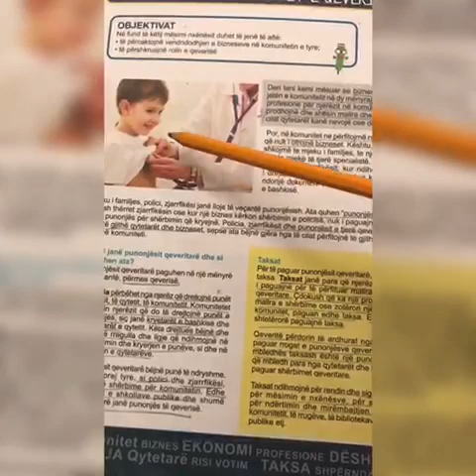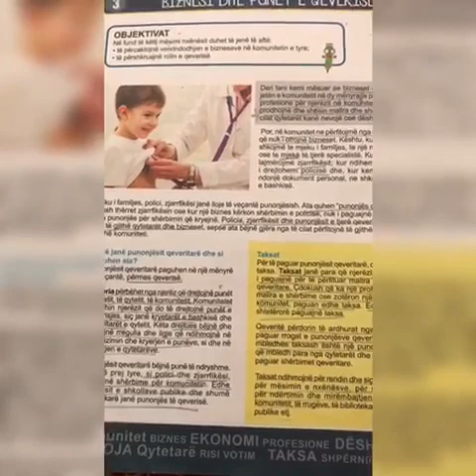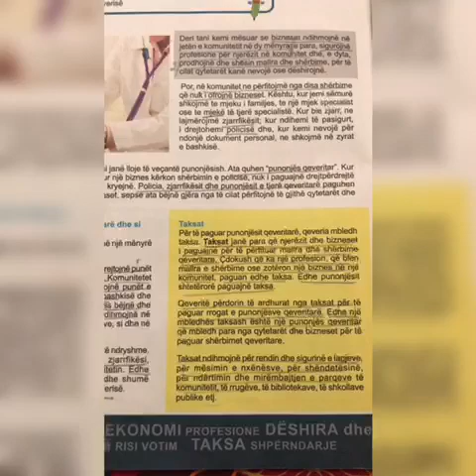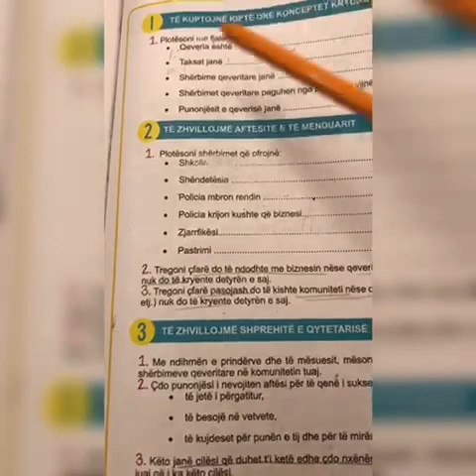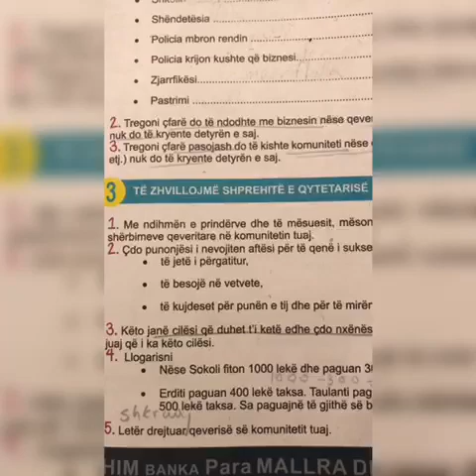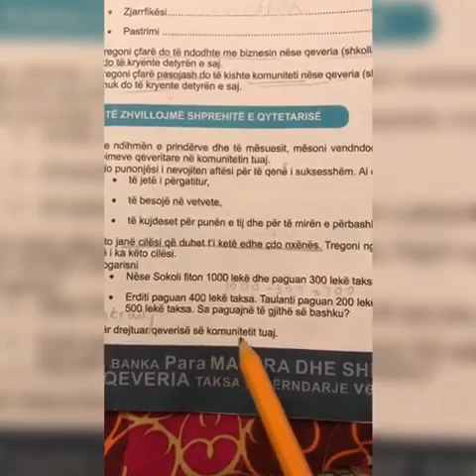Edukim për shoqërinë 2. Biznesi dhe punët e qeverisë. Mësuese: Ardiana Prendushi.